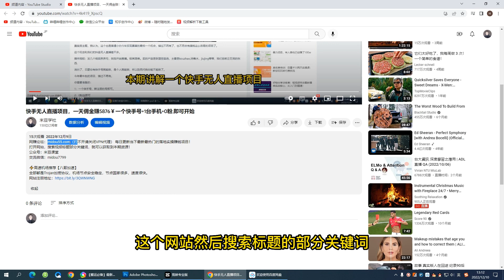【搬运必备】最新快手搬运抖音作品 实时监控一键搬运轻松原创 (永久版脚本)